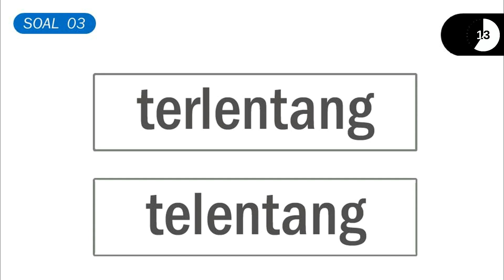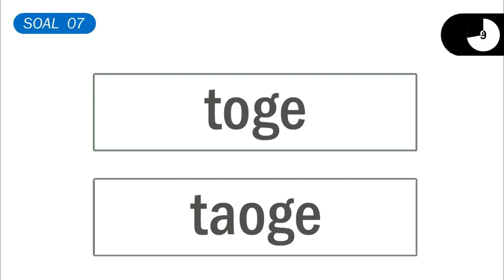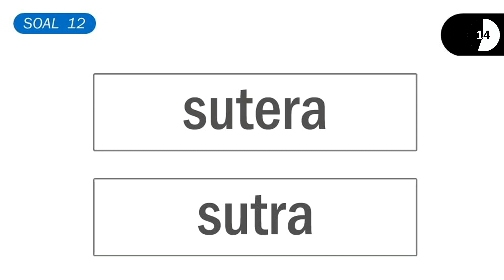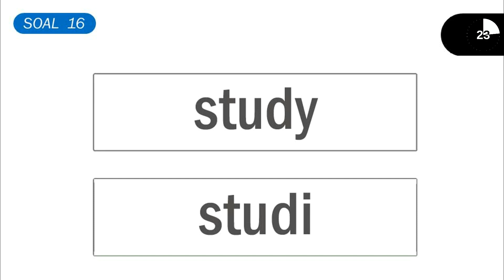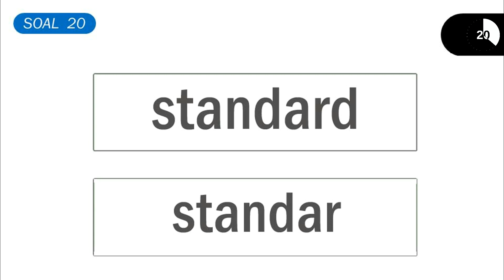Video Pembelajaran Bahasa Indonesia - Tes EJAAN Paket 02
Tes PEUBI | Pedoman Umum Ejaan Bahasa Indonesia Pengertian Kata Baku Kata baku merupakan sebuah kata yang digunakan sudah sesuai dengan pedoman atau kaidah bahasa yang sudah di tentukan, Atau kata baku adalah kata yang sudah benar dengan aturan maupun ejaan kaidah bahasa Indonesia dan sumber utama dari bahasa baku yakni Kamus Besar Bahasa Indonesia (KBBI).